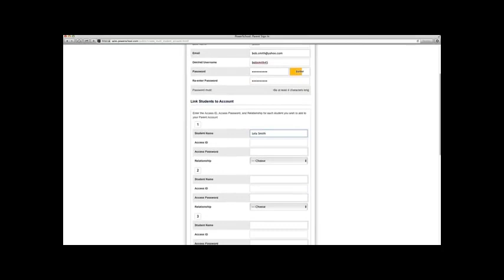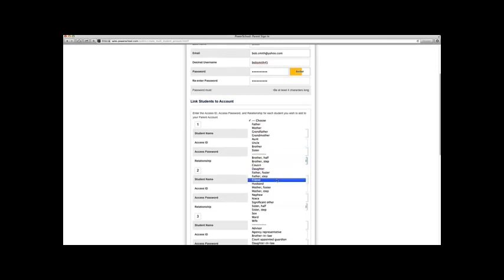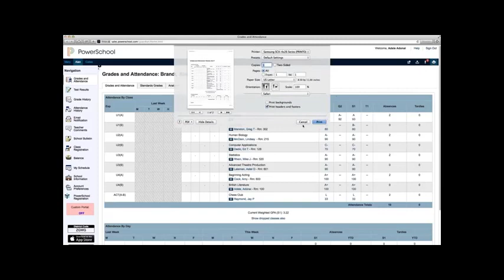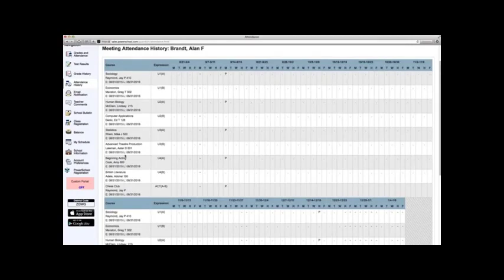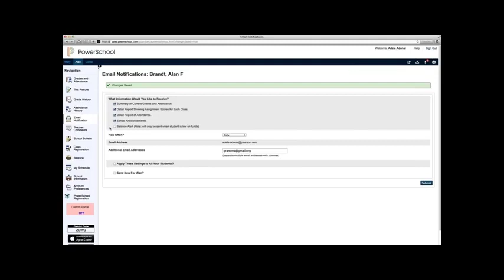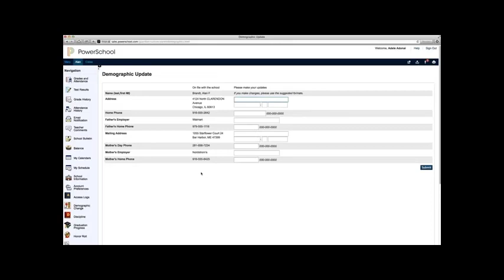Power School for Parents Power School для Родителей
Power School for Parents - Russian Version